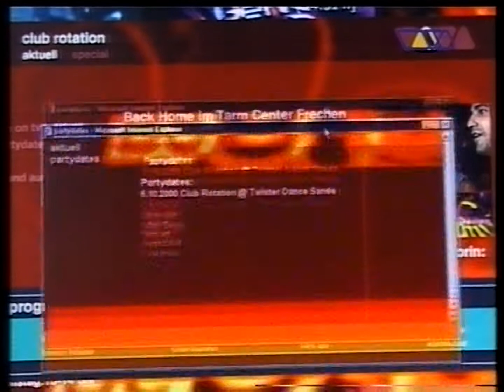VIVA - Commercial Break Pt VII (2000)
Courtesy of a friend of mine.